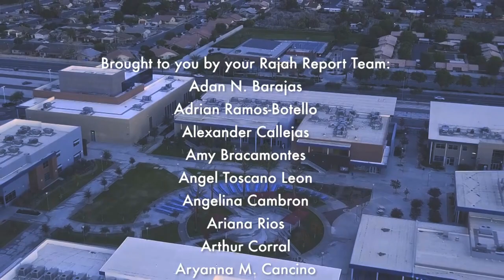Rajah Report- Monday, September 25